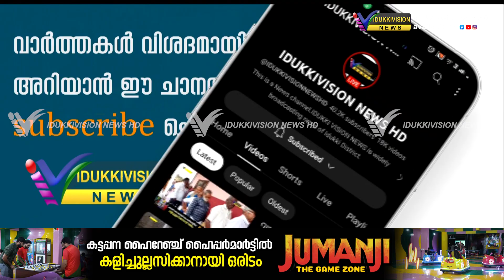ആംബുലന്‍സ് ഇടിച്ച് ചികിത്സയിലായിരുന്ന വയോധിക മരിച്ചു